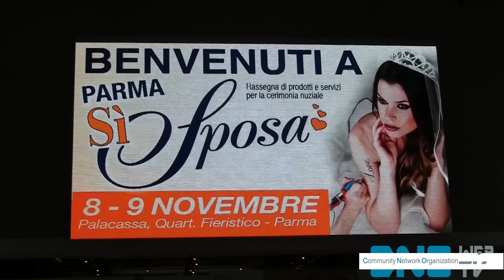Si Sposa: proposte per il wedding 2015 - Parte 3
CNO-Webtv alla tappa parmigiana del Sì Sposa

La manifestazione dedicata al mondo del wedding dell'Emilia-Romagna organizzata da Bussola Eventi si è svolta al Palacassa del polo fieristico di Parma sabato 8 e domenica 9 novembre. Un week end trascorso fra eventi speciali, tulle, lustrini e tavolate addobbate: siamo andati curiosare fra gli stand presenti, alla ricerca delle ultime mode e tendenze per chi si sposerà nel 2015. Il prossimo appuntamento con la manifestazione è fissato nelle date 17,18 gennaio a Bologna.